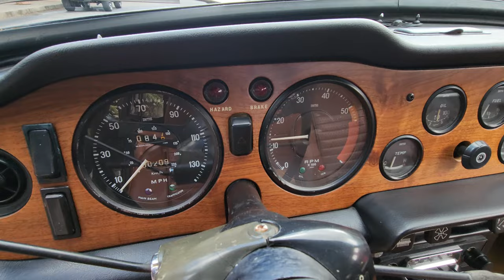1970 Triumph TR6 Walkaround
This 1970 Triumph TR6 is finished in green over brown vinyl upholstery and is powered by a 2.5-liter inline-six paired with a four-speed manual transmission with overdrive. Equipment includes dual Zenith-Stromberg carburetors, a black convertible top, a black top boot, dual side mirrors, a cabin heater, and 15″ steel wheels with polished rings. Work in preparation for the sale included flushing several fluids and replacing the battery, valve cover gasket, oil pan gasket, drive belt, fuel filter, front shock bushings, and tires. Acquired by the current owner in 2014, this TR6 is offered on dealer consignment at no reserve with a clean Oregon title.

Consign Your Car with Us!